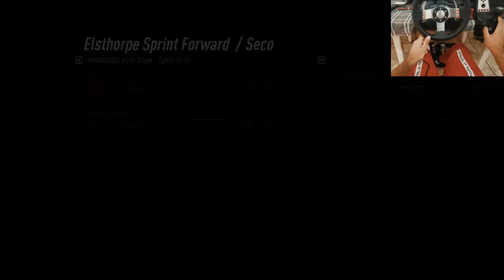DIRT RALLY 2.0 LLEGO CON UN RUEDA PINCHADA | LOGITECH G27 GAMEPLAY | ANIBAL X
Board: B350 GAMING PRO CARBONO
RAM: 8GB RAM 2400hz
Procesador: Rycen 5 1600
Tarjeta de Video: Msi GTX 1060